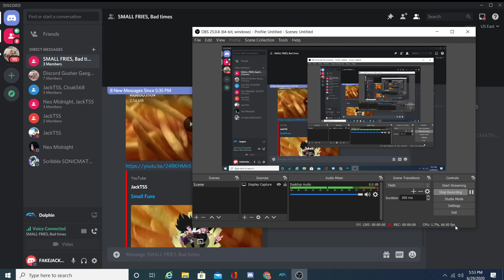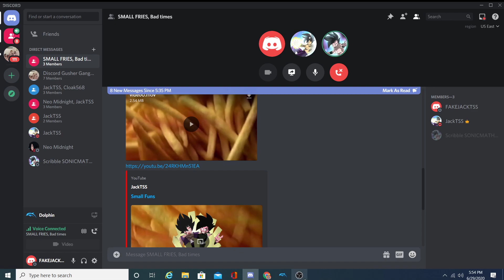WE'RE FINALLY COMING BACK (IMPORTANT)